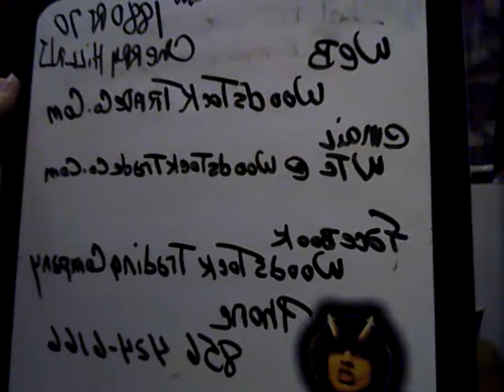Woodstock Trading Company Incense Lecture with Dr. Seth Mar. 13, 2014